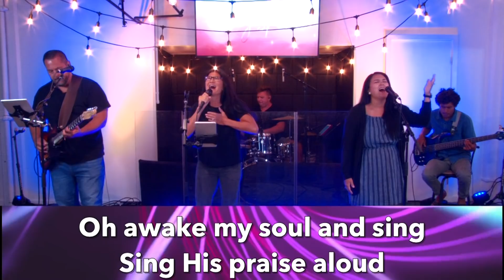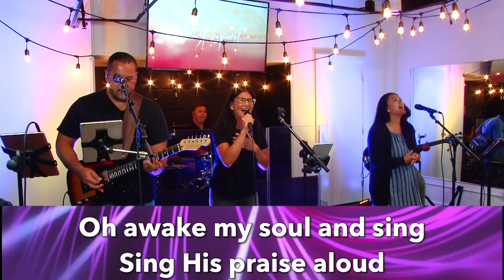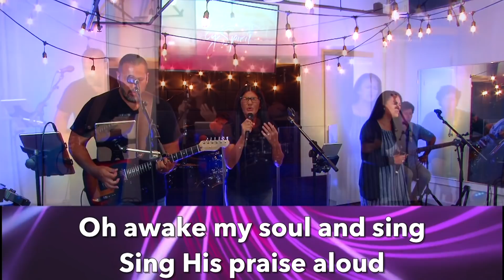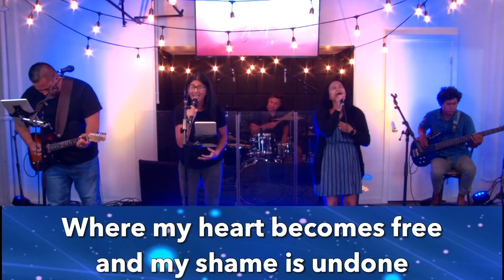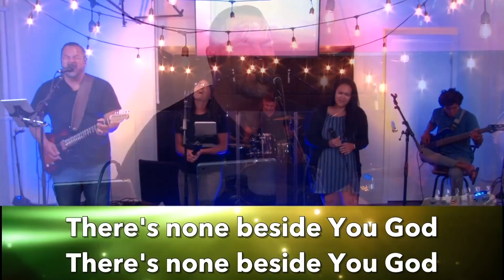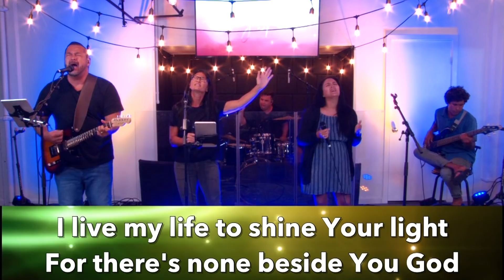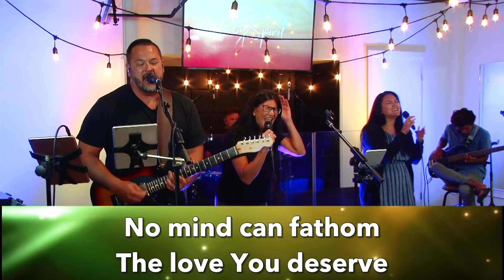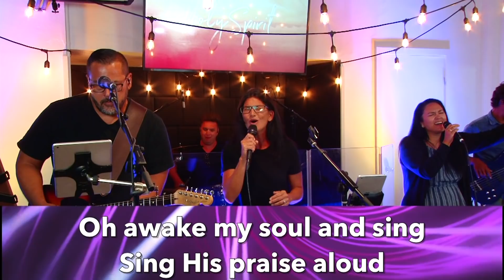Spiritual Gifts l Pastor Pat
Sometimes people ask if New Hope Hawaii Kai a ‘charismatic’ church and the answer is ‘Yes’ but maybe not in the way they are thinking. The word Charismatic, even though it comes from words like ‘gift’ and ‘grace’, can carry some interesting baggage for some people. They might think of people running up and down aisle and shouting but really, it’s a term used to describe ‘divine enablement.’ We believe this enablement is expressed by God through the gifts that He gives, and we want to passionately pursue them. We think the Holy Spirit is living and working miracles through ordinary people today. That’s why we want to be a church that says, “If Jesus has more, then that’s what we want!”
But you will receive power when the Holy Spirit comes upon you. And you will be my witnesses, telling people about me everywhere—in Jerusalem, throughout Judea, in Samaria, and to the ends of the earth.”

God’s Gifts
-Eternal life:

God saved you by his grace when you believed. And you can’t take credit for this; it is a gift from God.

Once when he was eating with them, he commanded them, “Do not leave Jerusalem until the Father sends you the gift he promised, as I told you before. John baptized with water, but in just a few days you will be baptized with the Holy Spirit.”

-Spiritual gifts.

1 Corinthians 12:1 NLT
Now, dear brothers and sisters, regarding your question about the special abilities the Spirit gives us. I don’t want you to misunderstand this.

1 Corinthians 12:7 NLT
A spiritual gift is given to each of us so we can help each other.
A spiritual gift is a special supernatural ability that God gives to each of His children, so that together we can advance His purposes in this world.

1.Discover the gifts God has for me.

In his grace, God has given us different gifts for doing certain things well. So if God has given you the ability to prophesy, speak out with as much faith as God has given you.

You made all the delicate, inner parts of my body and knit me together in my mother’s womb. Thank you for making me so wonderfully complex! Your workmanship is marvelous—how well I know it. You watched me as I was being formed in utter seclusion, as I was woven together in the dark of the womb. You saw me before I was born. Every day of my life was recorded in your book. Every moment was laid out before a single day had passed.

2.Develop the gifts God has given me.

Corinthians 14:1 NLT
Let love be your highest goal! But you should also desire the special abilities the Spirit gives—especially the ability to prophesy.

Timothy 1:6 NLT
This is why I remind you to fan into flames the spiritual gift God gave you when I laid my hands on you.

3.Use the gifts God has given me.

New Hope exists to take me on a spiritual journey to...
-Know God
-Get Connected
-Grow Deep
-Find Purpose